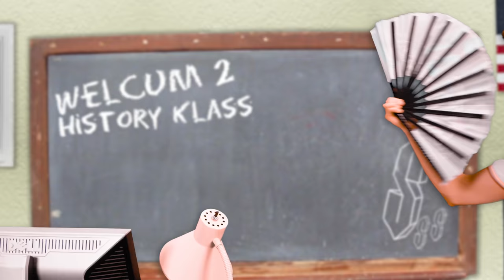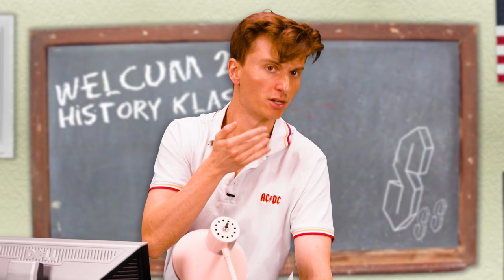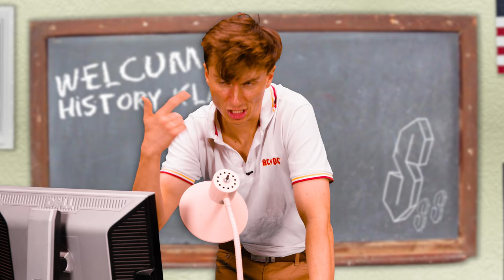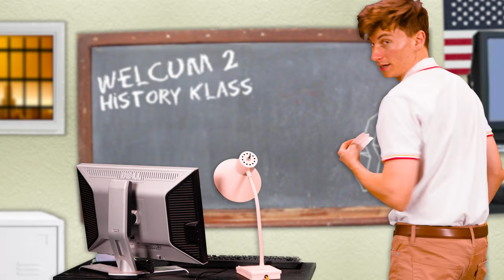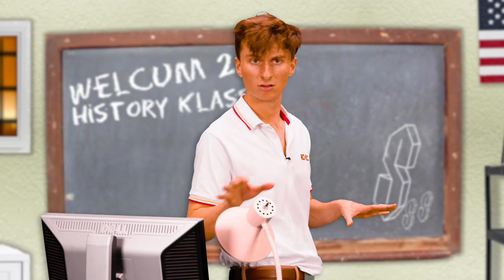Teachers in classrooms Vs. Teachers in portables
that portable class hit DIFFERENT. always sweating... half a mile walk... always by the trash cans... it was like detention but make it ~ a classroom ~

IM ON TOUR RIGHT NOW BABY!!
Milwaukee, WI 2.4
Pittsburgh, PA 2.19
Columbus, OH 2.25
Royal Oak, MI 2.26
St. Louis 3.3
New York City, NY 3.24
Boston, MA 3.25
Durham, NC 4.1
Atlanta, GA 4.2
Buffalo, NY 4.29
Toronto, ON 4.30
Huntington, NY 5.12
Philadelphia, PA 5.13
Baltimore, MD 5.14
shot/edited by @johnyo

if ur still reading this go comment "wait i went to that school"